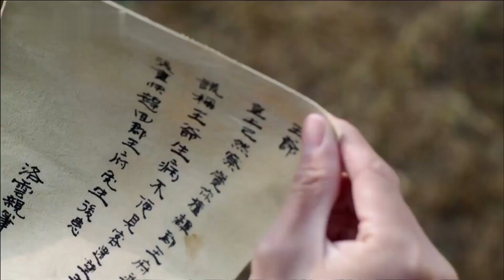灰姑娘落水失踪，心機女安慰王爺，王爺：你也去找找 💋 中国电视剧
LLWFDSJ